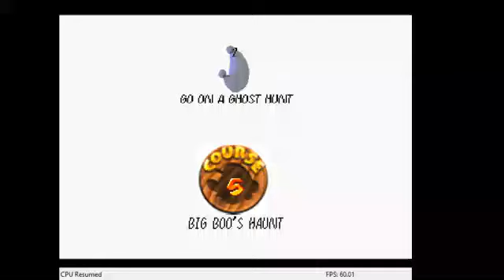(old PB) SMO64 70 stars in 29:44